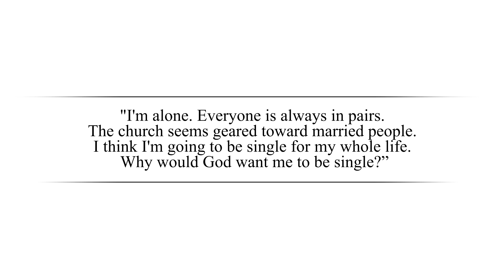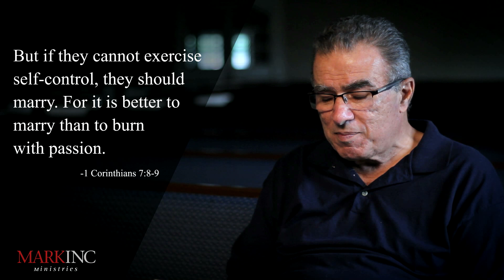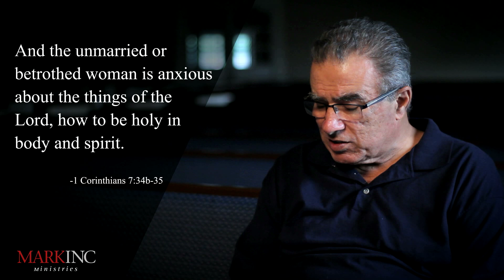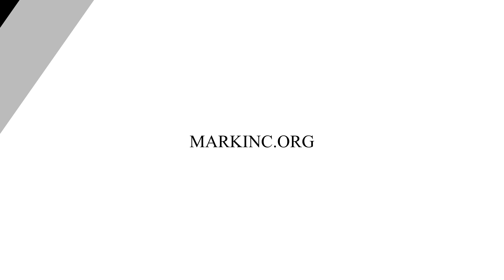Why would God want me to be single and alone?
In this episode Dr. Betters answers the question, "I'm alone. Everyone is always in pairs. The church seems geared toward married people. I think I'm going to be single for my whole life. Why would God want me to be single?"

1) "Help and Hope" audio resources. The "Help and Hope" resources focus on one person’s redemptive story and how their faith guided them to a place of embracing the truth that God is sovereign and we can trust Him. These resources can be found on our or on our "Help and Hope" iTunes Podcast

2) "In His Grip" sermon resources. Here you can find the the preaching ministry of Dr. Betters

3) "Treasures of Encouragement" blog. Treasures of Encouragement is the teaching ministry of Sharon Betters, Dr. Better's wife. Treasures of Encouragement challenges women to think biblically and live covenantally through the intentional practice of biblical encouragement in their homes, churches, neighborhoods, and workplaces